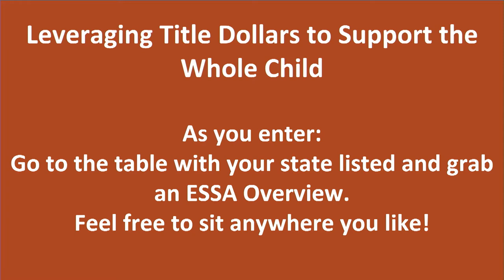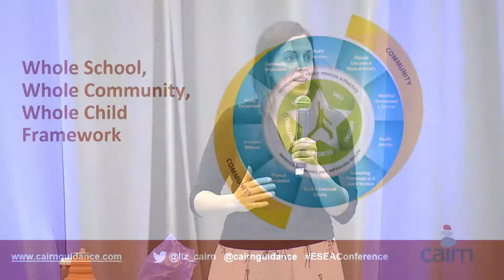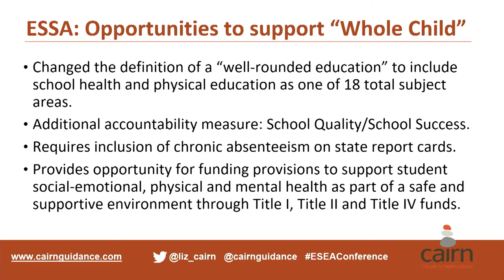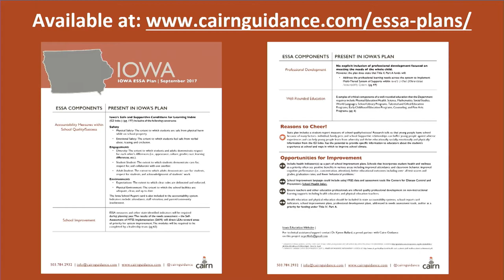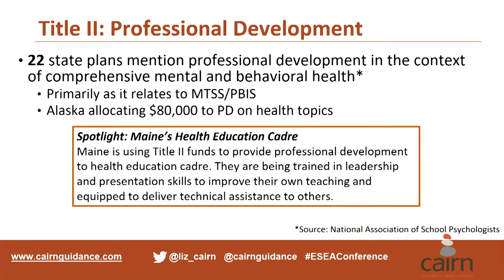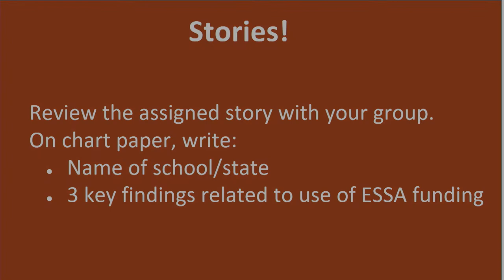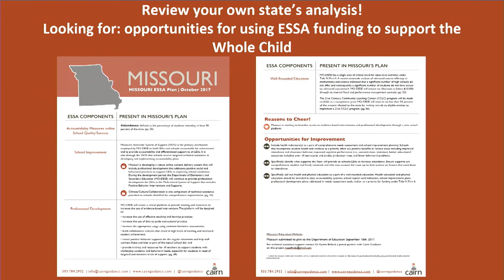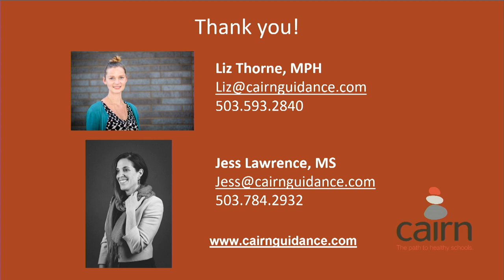Leveraging Title Dollars to Support the Whole Child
This was a session that Liz Thorne (Matchstick Consulting) and I facilitated for the ESEA Conference in 2019. We spend time discussing the opportunities within the Every Students Succeeds Act and how to leverage dollars to support the Whole Child.